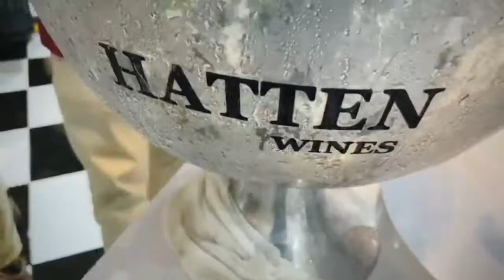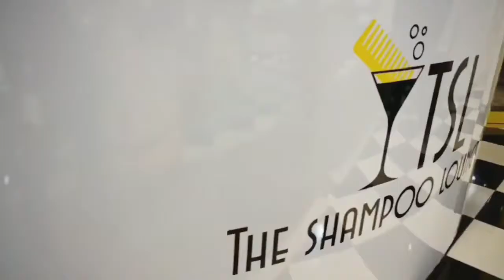Yak Sanur Community Catch Up at The Shampoo Lounge Sanur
Huge thanks to The Yak magazine and their sponsors for a lovely evening and our official opening celebration of The Shampoo Lounge & Bali Barber Sanur. It was a perfect evening of artisan Indonesian cheese & bread, wine, cocktails, and ladies salon & spa and men’s barber service. The sea breeze on the patio was a perfect way to wind down the evening

makeachange.world Make A Change World
alam.sari.indonesia Alam Sari Indonesia Cheese
hattenwines Hatten Wines Bali
roti_made_bakery Roti Made Bakery Bali
camparigroupindonesia Compari Group Indonesia